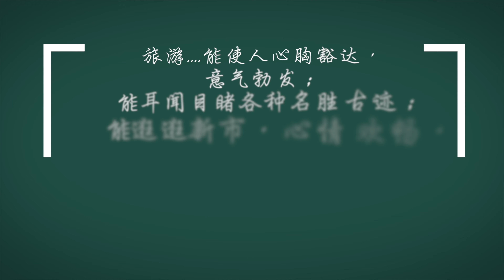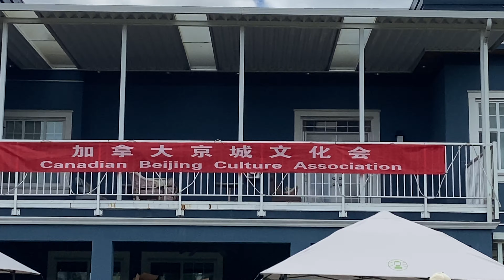[VLOG] 温村BBQ派对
用心去感受，用脚去丈量，随我们的镜头去感受大自然的美妙～ 欢迎来到乐游行！

这是一个我对以往旅游的回顾日记， 也希望通过这个频道来向大家介绍一些攻略， 让你也能有亲临其境的感受并享受当下的乐趣。